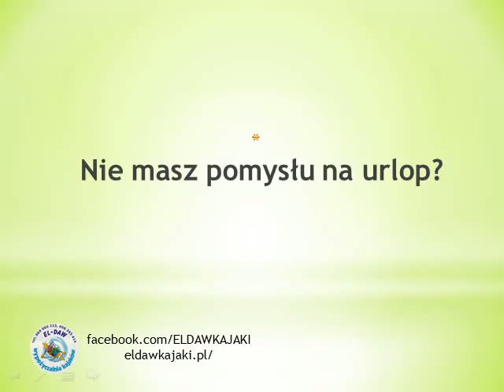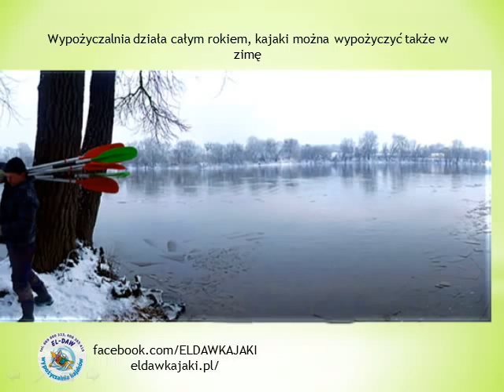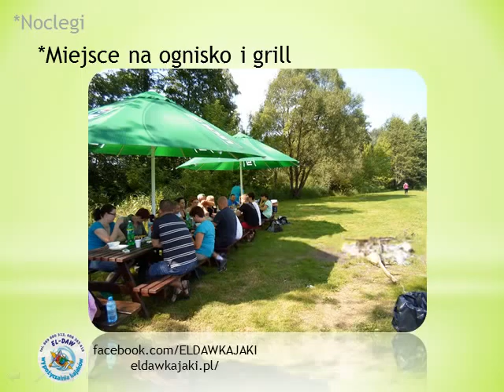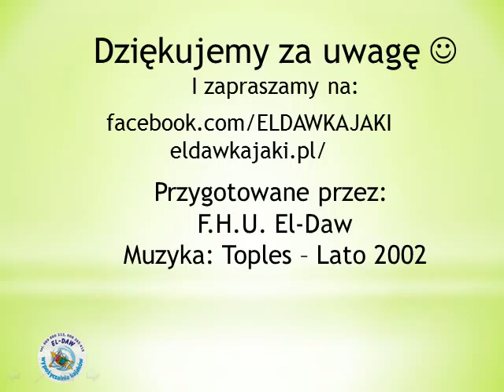El-Daw Wypożyczalnia Kajaków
Chcesz spędzić miły weekend na łonie natury, lecz nie masz czasu wyjechać na Mazury? Jesteśmy tuż obok! Przyjedź, a nie pożałujesz!

Nie masz pomysłu na urlop, a chcesz wypocząć za niewielkie pieniądze? Przystań El-Daw nad rzeką w Jońcu i w Sochocinie czeka!